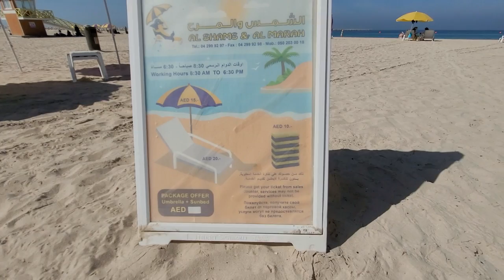ЛУЧШИЙ ПЛЯЖ ДУБАЙ/ЭЛЬ МАМЗАР/ЖЕНСКИЙ ДЕНЬ И СКАНДАЛ НА ПЛЯЖЕ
Привет друзья! А вот и лучший пляж Дубай с просто мальдивской водичкой. А попали мы туда в женский день, мужчинам вход запрещен. Покажем все четыре пляжа, попадем в скандал, но покажем вам это прекрасное место. Итак, вперед, к теплу и воде!
Пойдем с нами!

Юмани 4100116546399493